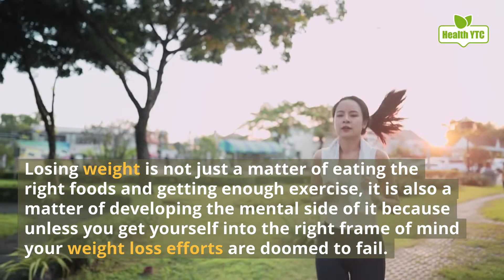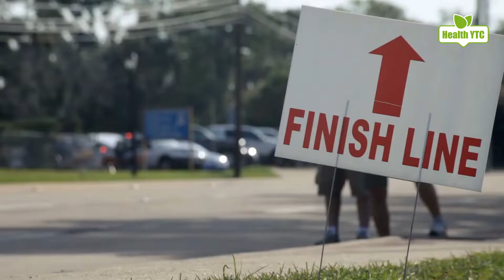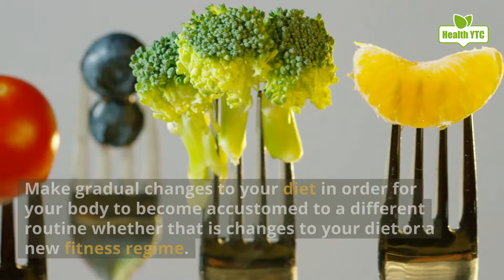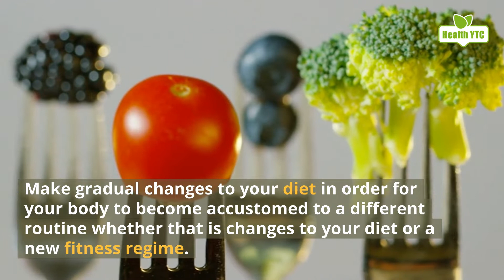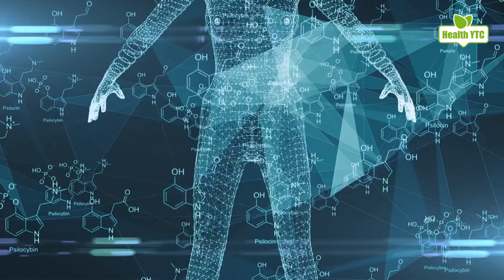Ten (10) Weight Loss Hacks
Losing weight is not just a matter of eating the right foods and getting enough exercise, it is also a matter of developing the mental side of it because unless you get yourself into the right frame of mind your weight loss efforts are doomed to fail.

Hope you found this ten weight-loss hacks useful.